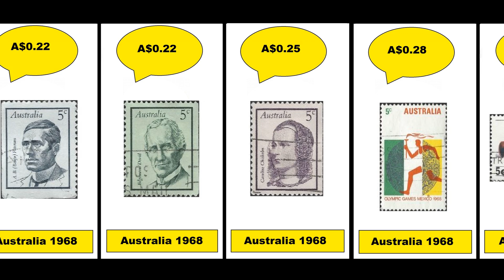Queen Elizabeth II Australia - 1968' stamp values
1968' Australia Queen Elizabeth II common stamp Values.
used stamp prices 2021.